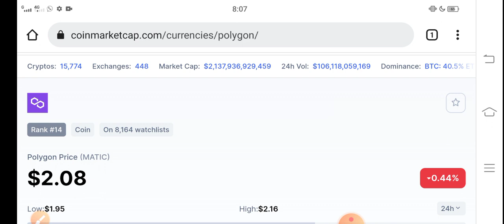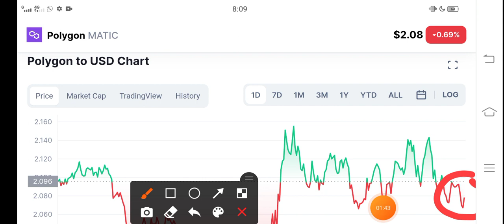Polygon Its Bad Prediction || Polygon Price Prediction! Polygon News Today